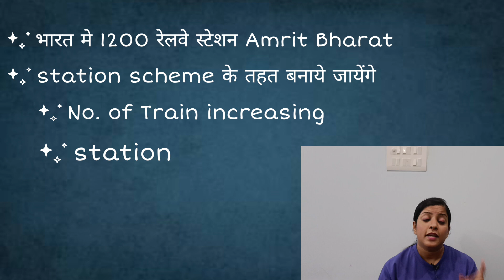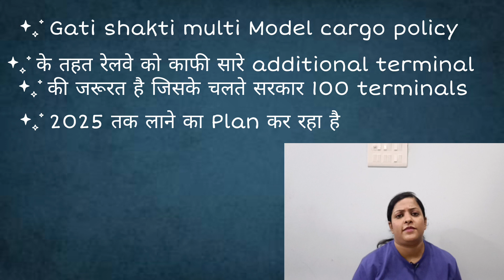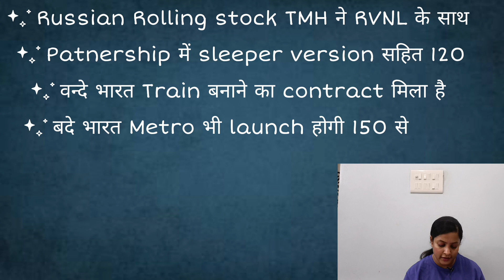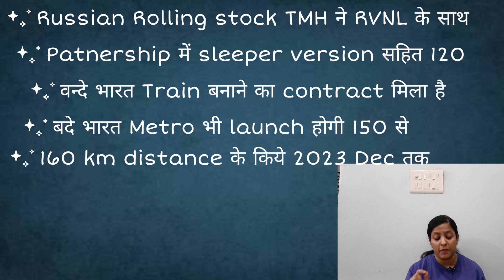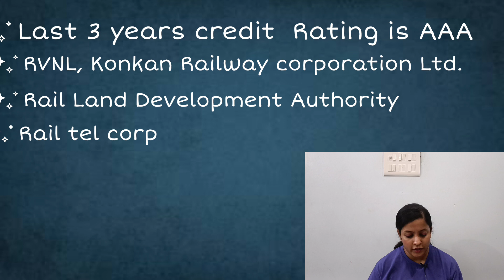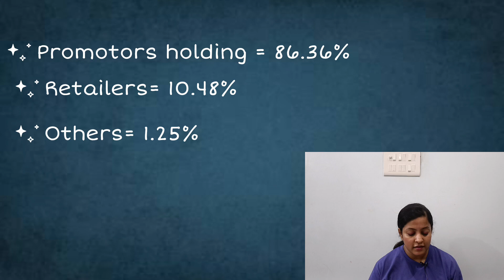IRFC Share latest news | IRFC Share Price Hindi | Railway share Analysis | IRFC Share Price Target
IRFC Share Latest news | IRFC share Price News in Hindi | stock to invest 2023 | IRFC share  price Analysis

best railway stocks 2023
railway stocks analysis
RVNL share price analysis
IRCON share price analysis
long term investment advice
short term investment advice
best multibagger stocks  for long term investment
2023 top picks for investment
penny shares for investment
latest dividend news for irfc

This Video is only for education and knowledge purpose, before taking any decision please once consult to your financial advisor or do your own research and analysis,The channel would not be responsible for any financial gain as well as losses. I am not any SEBI registered, video is only for education purpose